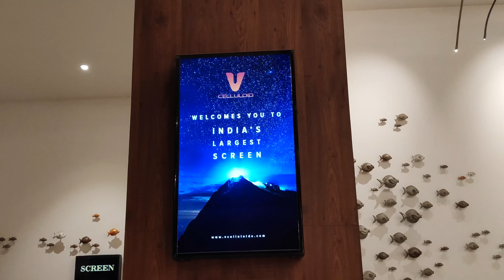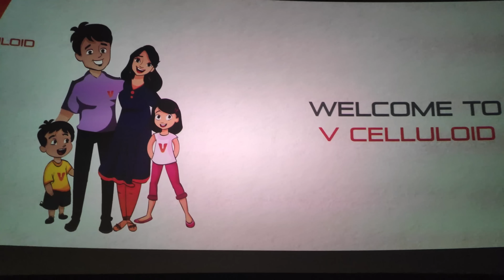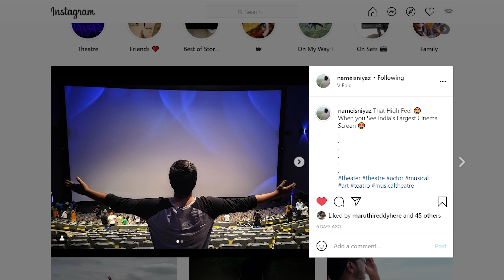V EpiQ | India's Largest Cinema Screen I V Celluliod | Sullurupeta | Niyaz | Mr.Living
V Epiq - World’s 3rd Largest & India’s Largest Movie Screen In Sullurupeta in 4K

V Epiq Cinema
Sullurpeta, Sarvareddi Khandrika, Andhra Pradesh 524121

Video Footage Shot on - Poco F1